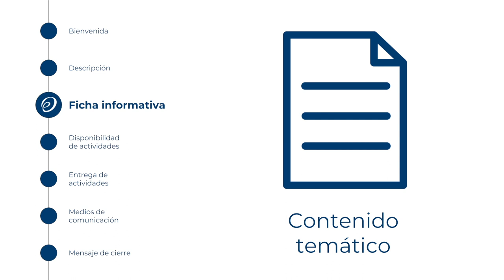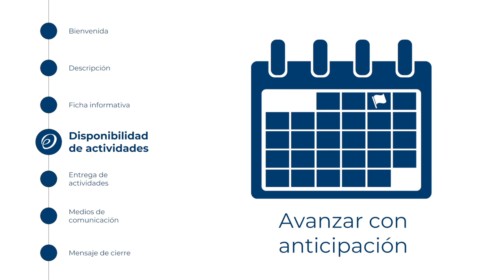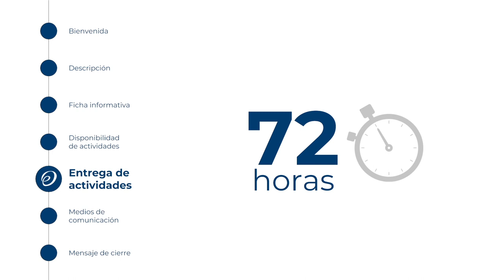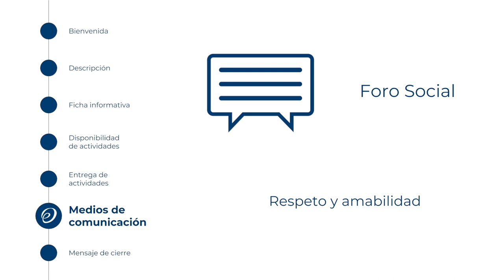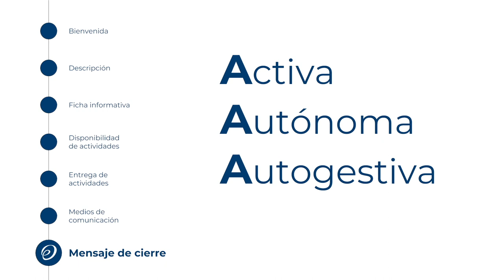Estadistica II - Emmanuel Carlos de Mata Castrejón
Facultad de Psicología

Bienvenida a la unidad curricular Estadística II

Asesor
Emmanuel de Mata

Enero 2021